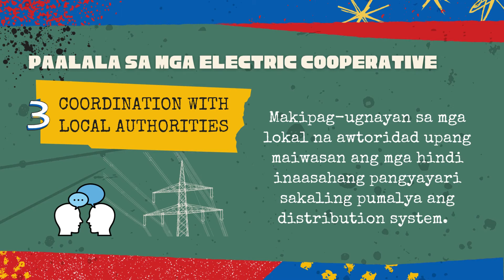ELEKSYON 2022: Bantay-Kuryente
31 ARAW BAGO ANG ELEKSYON

Katuwang ng COMELEC ang NEA at ang 121 Electric Cooperatives sa bansa sa pagtitiyak ng maayos at malinis na Eleksyon2022.

Isang buwan bago ang botohan, narito ang ilang paalala sa mga coop para masiguro ang supply ng kuryente sa nalalapit na halalan.